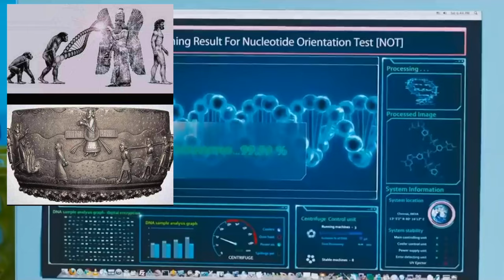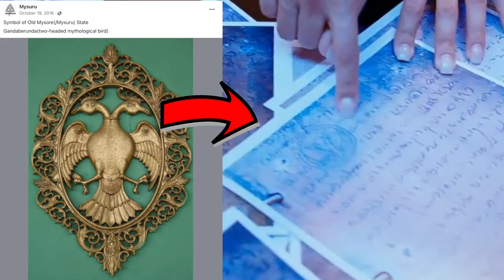7Aum Arivu 🧠 உள்ளவர்கள் புரிந்து கொள்ளுங்கள் 🤷‍♂️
UPI  : kathirka369@okaxis
Paytm : m.kathiravaraj@paytm

7Aum Arivu 🧠 உள்ளவர்கள் புரிந்து கொள்ளுங்கள் 🤷‍♂️